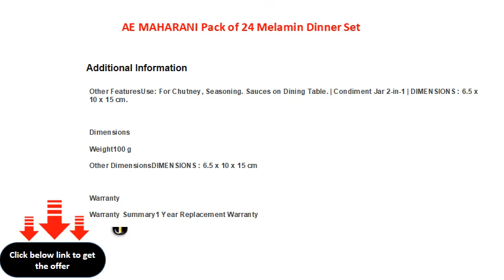AE MAHARANI Pack of 24 Melamin Dinner Set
Made of: Melamin
Sales Package: 6 Full Plate 6 Half Plate 6 Bowl 6 Spoon
Pack of: 24
Diameter: Full Plate - 11 inch, Bowl - 3 inch, Half Plate -7 inch, Weight: 800 g